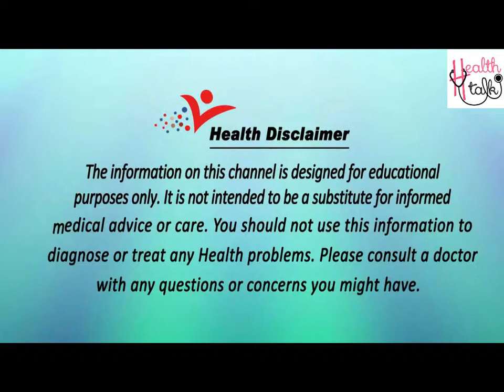कोविड 19 महामारी के मद्देनज़र [] Mr Surajit Roy, Director, Apprenticeship, NSDC श्रीमान सुरजीत रॉय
इंटरव्यू- श्रीमान सुरजीत रॉय, डॉयरेक्टर, अपरेंटिसशिप डिवीजन, राष्टीय कौशल विकास निगम

कोविड 19 महामारी के मद्देनज़र आर्थिक गतिविधियां बंद होने से बेरोजगारी और नौकरियों कि जो समस्याएं हमारे सामने आ रही है और ऐसे में कौशल विकास केन्द्रों कि क्या स्थिति है, वो किस तरह से काम कर रहे हैं इस विषय पर स्मार्ट ने राष्ट्रीय कौशल विकास निगम (NSDC) के अपरेंटिसशिप डिवीजन के डॉयरेक्टर श्रीमान सुरजीत रॉय का इंटरव्यू लिया है। इंटरव्यू कि ओडियो फाइल मेल में अटैच है। आपसे अनुरोध है कि आप इसे आज के अपने रेडियो बुलेटिन में चलायें।